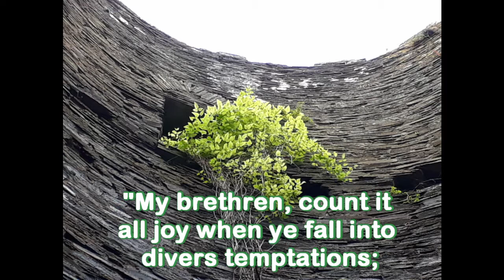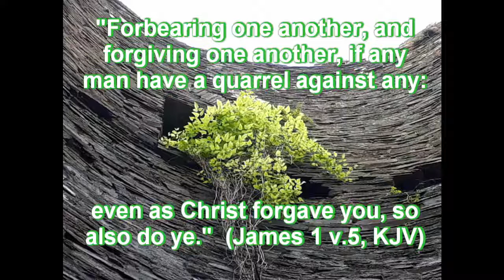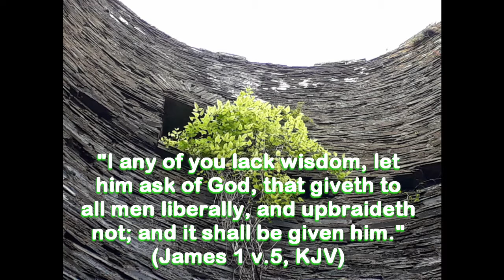Nov 12, Self Control during Arguments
Differences of opinion are inevitable in our marriage, but the quality of our relationship can depend on how we work through our disagreements.  Understanding our spouse comes from making the effort not only to listen to his/her point of view, but to adjust and space for their pursuit of happiness as well as your own.  David and Ela have a kind of process that they’ve both agreed upon to help them overcome differences of opinions, and to not give in to the emotions that can sometimes cloud the issue.  God bless, Larry and Judy

Marriage flourishes under certain conditions, and one of them is "when you tell me you'll do something, can I count on it?" This is an everyday interaction, and Gareth and Angela share it with us with great humour and frankness.  Hope you like it!